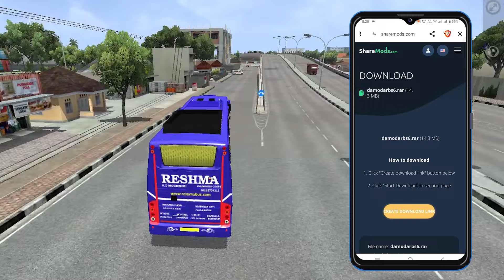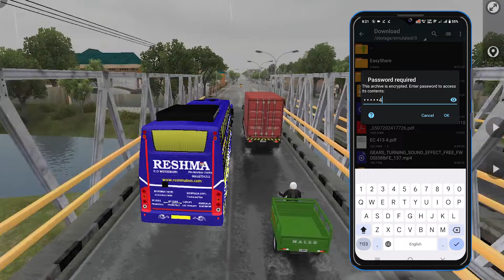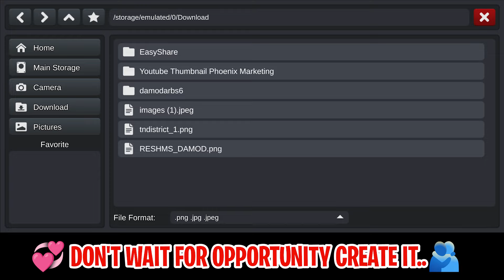New Damodar Bus Mod Tamil | Bus Simulator Indonesia | Reshma Bus Livery In Bussid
Hello 🤗 Guys In This Video 📸 New Damodar Bus Mod Tamil | Bus Simulator Indonesia | Reshma Bus Livery In Bussid damodar bus mod bussid bussimulatorindonesia | Dinesh Gaming 💢❗

THIS VIDEO UPLOAD BY ( 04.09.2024 )

💥 MOD CREDITS TO : RESPECTED OWNER (  @KRB2002   )